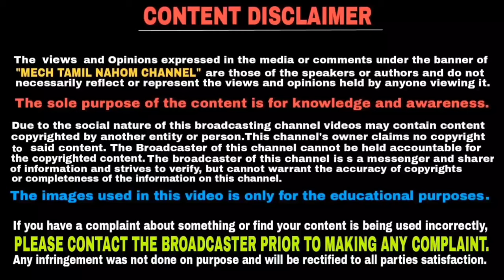The most unsafe cars sold in India | தமிழில் | Mech Tamil Nahom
India's car market is very large and New cars are launching in India every day but some of them are completely unsafe for passengers so In this post today I'm going to tell you about those same cars and this video will be explained in Tamil language and thank you for watching this video